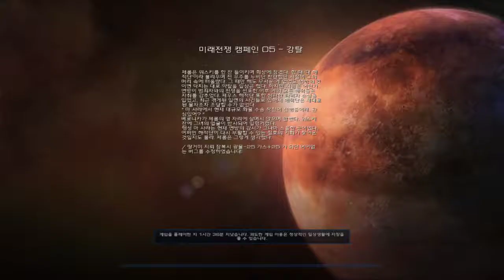5화 해적이 주인공인 테란캠페인같은 유즈맵 - 스타2 미래전쟁 캠페인 (도바킴)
스타2 미래전쟁 캠페인 (도바킴)